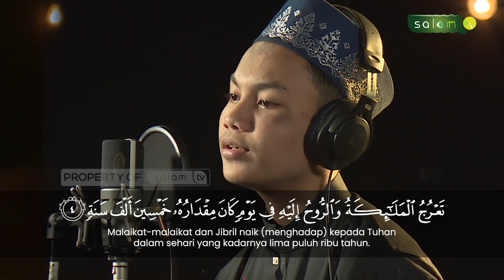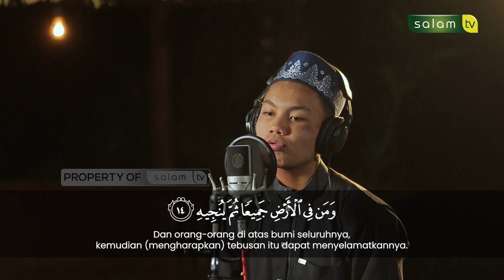Murattal : SURAH MA'ARIJ - FIKRON NUR HIDAYAT PASARIBU